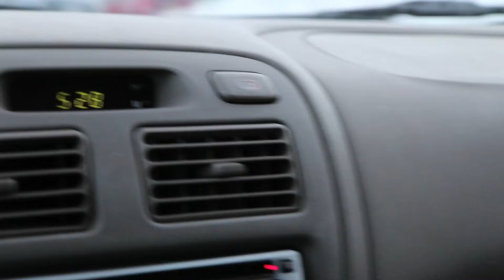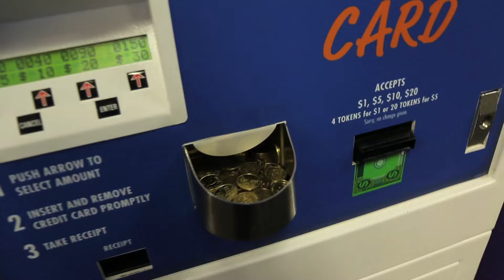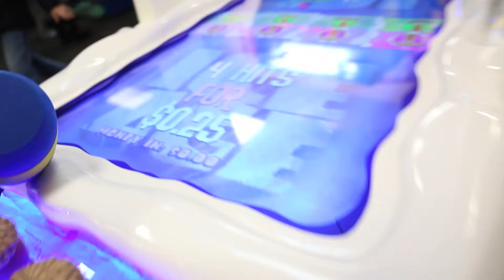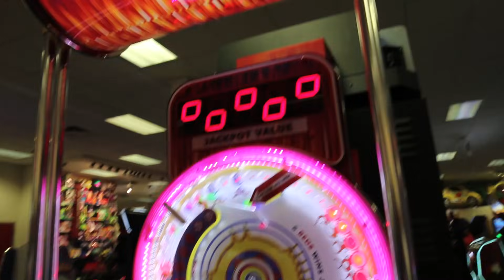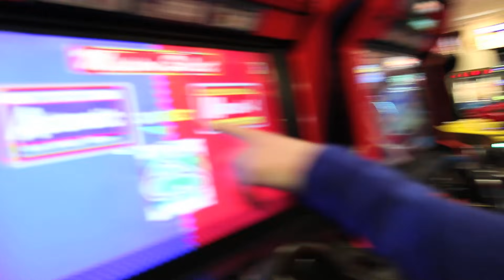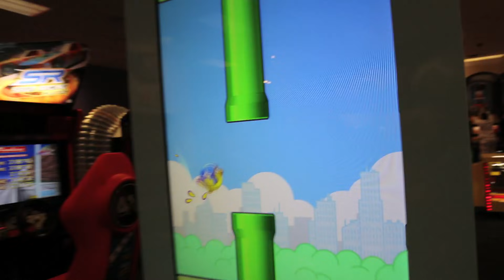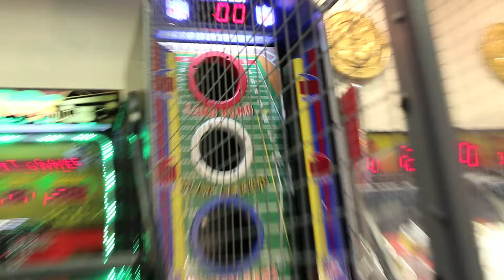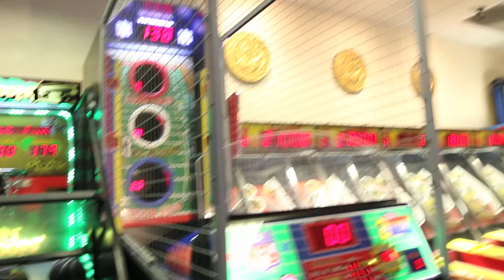CORN'S BIRTHDAY SURPRISE!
Jesse takes Corn out for his 24th Birthday...Crazy surprises await!

FAN MAIL:
RiDGiD STUDiOS